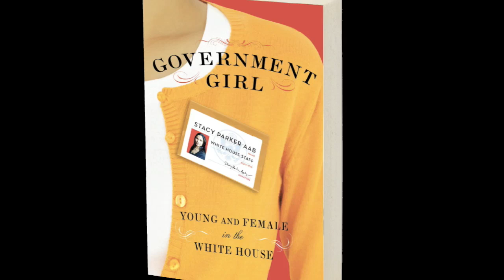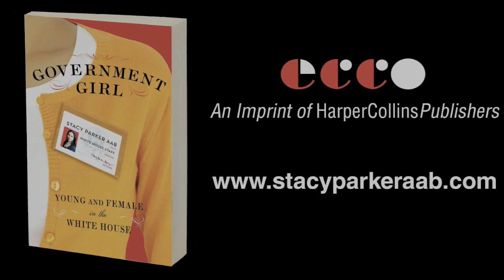GOVERNMENT GIRL: Young and Female in the White House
On sale January 19, 2010.

GOVERNMENT GIRL is a window into the culture of the Clinton White House, witnessed through the eyes of an idealistic young female aide learning to negotiate the exhilarating and often perilous currents of power, love, and sex in Washington. Stacy Parker Aabs intimate memoir tells of coming of age in the lions den, a personal story of complicated relationships in which she unmasks the protectors, the predators, the teachers, the lovers, the mentors. Her story provides a searing look at the dynamics between young, smart women, and the influential older men who often hold the keys to their dreams. Her experiences also shed light on the Lewinsky scandal—for Aab, too, was a young woman struggling to cope with male predatory behavior, while discovering that every action, regardless of intent, had consequences.